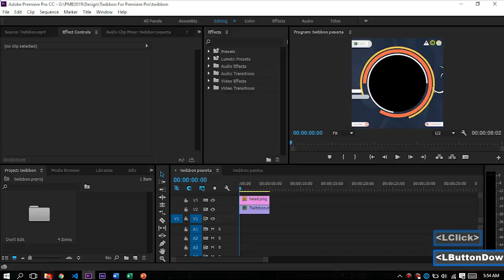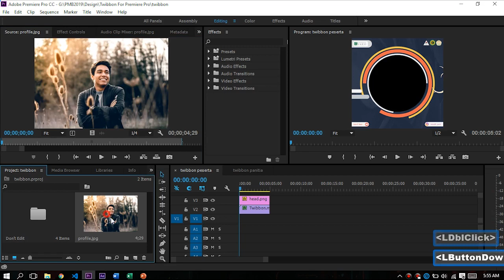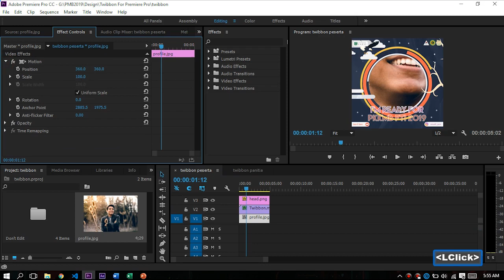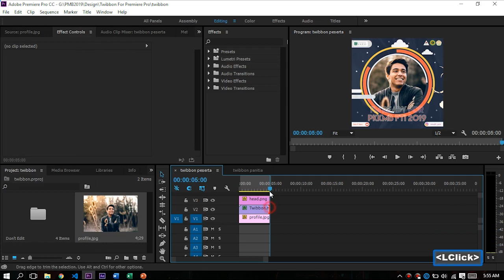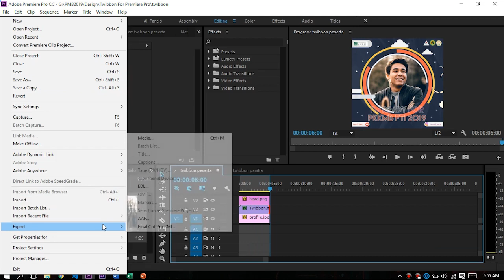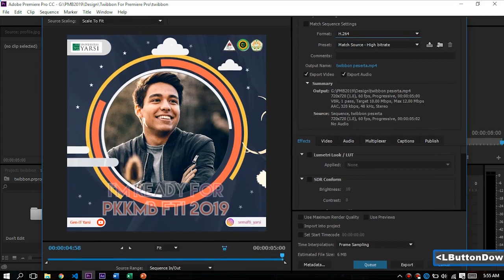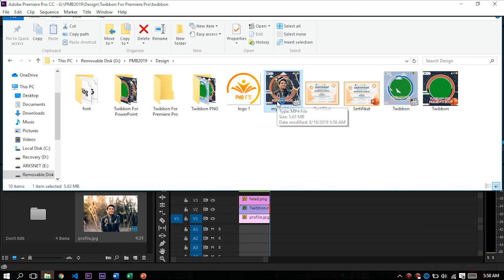Tutorial Pasang Twibbon dengan PremierePro (DESKTOP) - PMB FTI 2019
Hi Adik Adik Mahasiswa Baru Fakultas Teknologi Informasi 2019,
Sebelum nya Selamat ya bagi kalian yang sudah berhasil lolos dalam seleksi mahasiswa baru FTI Universitas Yarsi.

dalam rangka menyambut acara Penerimaan Mahasiswa Baru (PMB) FTI 2019 yang akan diselenggarakan sebentar lagi maka setiap Mahasiswa harus mengupload Twibbon yang telah di sediakan oleh Panitia.

Untuk mendapatkan Twibbon nya kalian dapat mengunduh melalui link diatas, perlu diketahui kita telah menyediakan 3 Opsi Link Download yang disesuaikan dengan format editing kalian .

Silakan Kalian dapat memilih salah satu link diatas dan selanjut nya kalian tinggal edit Twibbon tersebut.

Waiit, btw karena udah 2019 Twibbon kita udah berupa Video loh, iya Video jadi kalian Posting di Instagram kalian nanti nya.

QnA
Q : Kak bingung cara edit nya gimana?
A : Tenang, Wahai Adiku Kami sudah menyediakan Tutorial untuk ke 3 format tersebut, Kalian cukup pilih salah satu, ingin mengedit nya melalui PowerPoint, Adobe Premiere Pro atau melalui KineMaster,
Semua tutorial sudah kami upload tentunya.

Yuk langsung aja dibikin Twibbon nya.
Jangan lupa tetap semangat menjalani PMB nanti nya ya.

Sampai Jumpa di PMB FTI 2019.